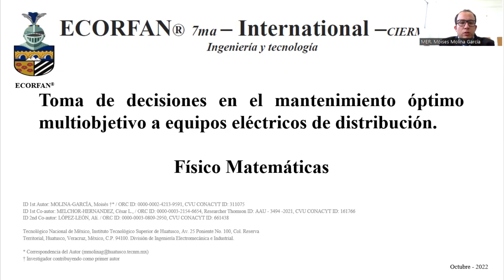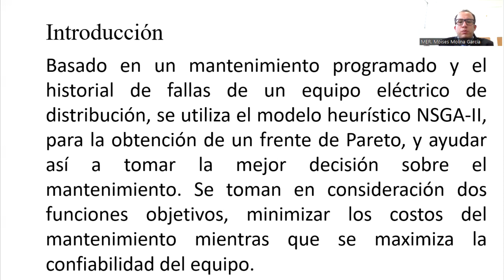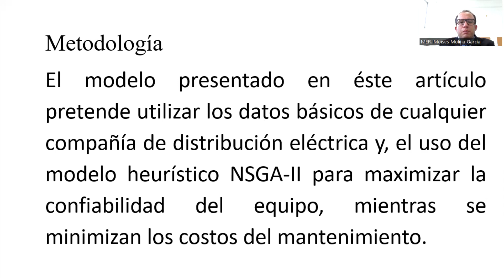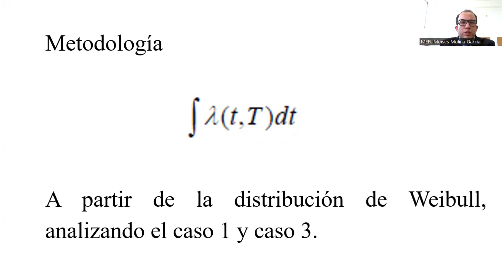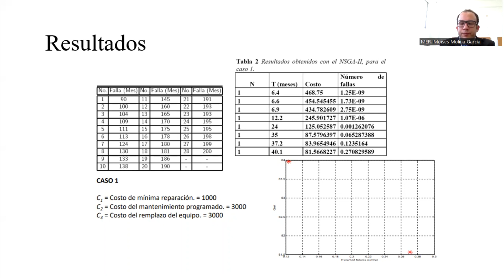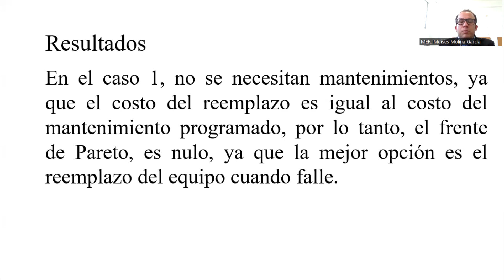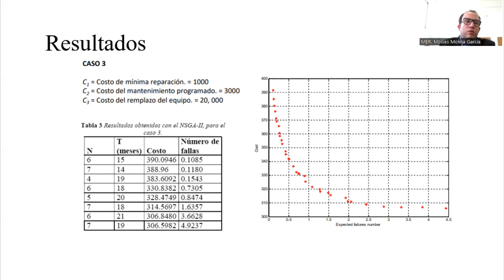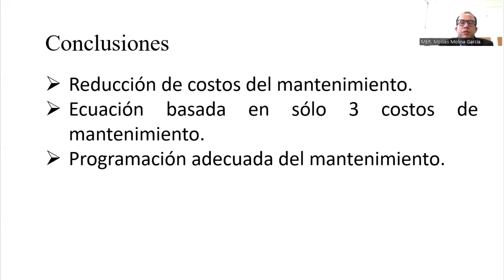Decision management on optimal multi-objective maintenance of electrical distribution equipment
MOLINA-GARCÍA, Moisés, MELCHOR-HERNANDEZ, César L. and LÓPEZ-LEÓN, Ali, Decision management on optimal multi-objective maintenance of electrical distribution equipment, CIERMMI, 2022, C-7:8´35´´